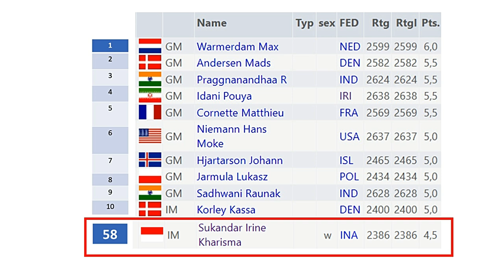Grandmaster Termuda vs Youtuber Catur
Sicilian Defense